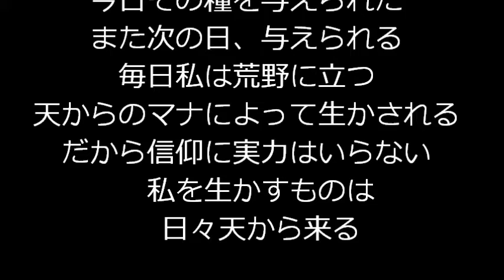私は手ぶらで